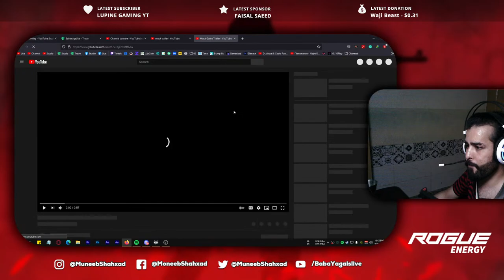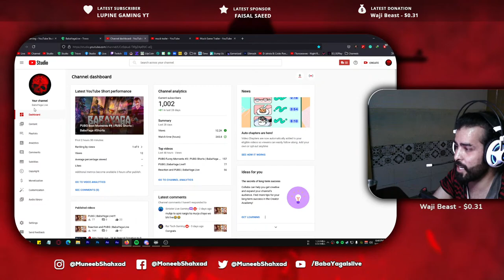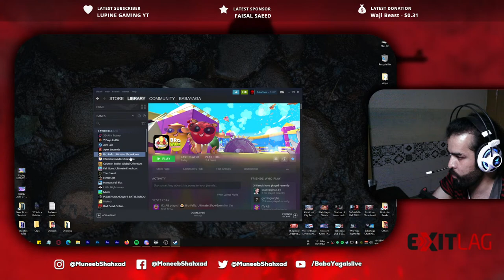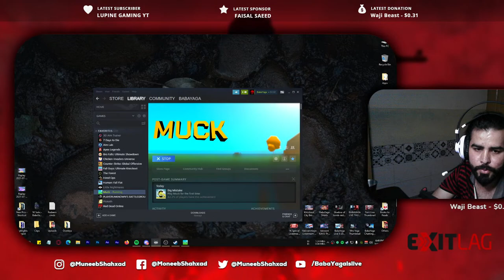MUCK & PUBG | BabaYaga Live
Title: Muhammad Mughees Shahzad
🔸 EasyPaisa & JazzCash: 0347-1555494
🔸 Bank IBAN: PK91 MUCB 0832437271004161
🎮 Streaming is my full-time job, so every donation is highly appreciated. Thank you for your love and support.

🔸 Faisal Saeed!
🔸 Joker Gaming!

✨ Top Donators/Supporters:
🔸 ZaidGaming YT!
🔸 Sameer S!
🔸 Abdullah Khan!
🔸 Maani1pk!
🔸 Shudi Mash!
🔸 Marceton!
🔸 Choco!
🔸 iAndroid Gaming!
🔸 RaiTech Gaming!
🔸 Abdullah Ghuman!
🔸 Sumera Naeem!
🔸 Waji Beast!
🔸 Warrior!
🔸 Muhammad Ashir!
🔸 Noreen Shahid! (First Donator)

✨ Epic Creator Code:
🔔 Creator Code: BABAYAGALIVE

✨ Rouge Energy Drinks:
🔸 Rogue Energy is premium energy and focuses supplement designed to optimize your mental and physical performance.

✨ Intro/Outro Music:
✔ Magic Music - Jorn L - The Bass!
✔ NEFFEX - Unstoppable!
✔ Rival - Throne (ft. Neoni)
✔ NEFFEX - One Shot!
✔ Poylow - Light Me Up (ft. Veronica Bravo)

⚠ Please use above mentioned music providers at your own risk!

👊 Chat Rules:
👇 The following are not allowed. 👇
👉🏻 Swearing
👉🏻 Self-Promotion
👉🏻 Bullying/Racism
👉🏻 Inappropriate/sexual comments
👉🏻 Don’t post in ALL CAPS or use excessive emojis or characters.

💻  PC SPECS 💻
🔸 MOBO - Colorful B360M HD Deluxe V20
🔸 PRO - Intel i5-9400F
🔸 RAM - G.Skills 16GB 2666Mhz
🔸 GPU - EVGA NVIDIA GTX 1070 8GB
🔸 SSD - WD Green 240GB
🔸 SSD - HP 120GB
🔸 Headsets - Lutis Lunatic H701 - Vibration Bass 7.1
🔸 Webcam - A4TECH PK-910H 1080P
🔸 Monitor 1 - Dell 24" 60Hz LED Screen (1920x1080)
🔸 Monitor 2 -  HP 23" 60Hz LED Screen (1680x1050)
🔸 PSU - Dell XPS Power Supply 750W
🔸 Windows 10 with Latest Updates